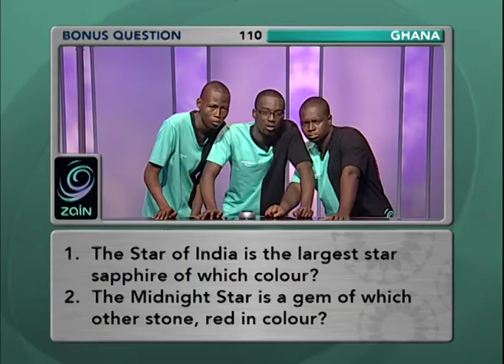U of Ghana Episode 9